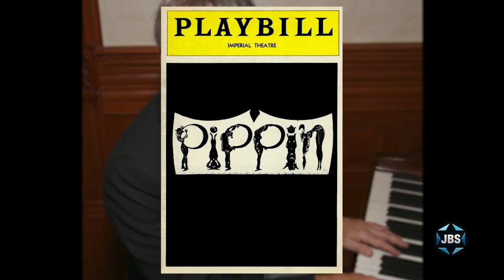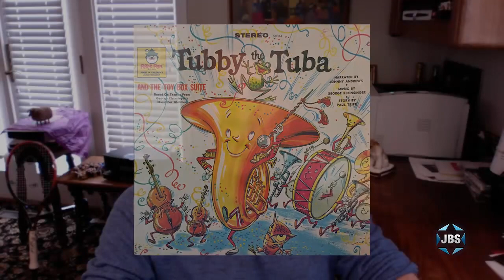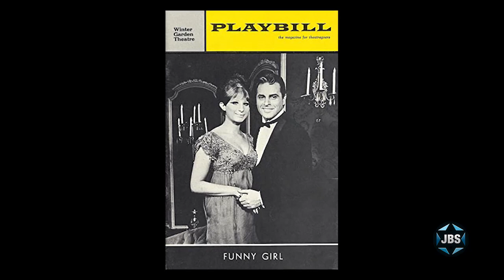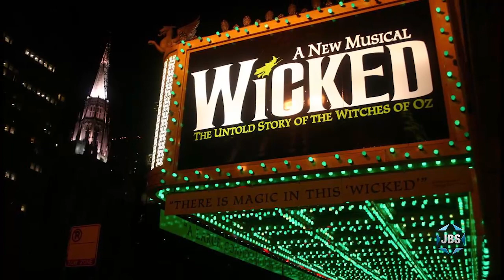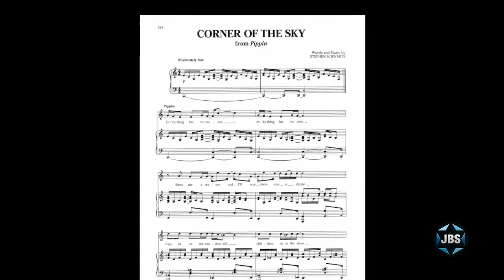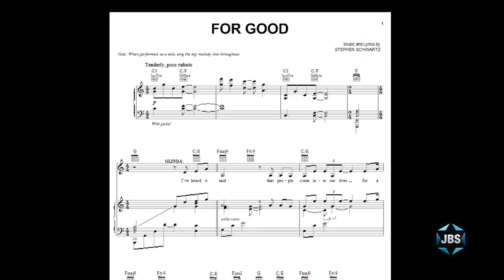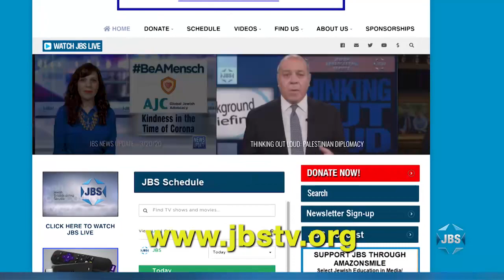L'Chayim: Stephen Schwartz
Musical theatre composer and lyricist Stephen Schwartz discusses some of his classic Broadway shows, including Wicked, Pippin and The Prince of Egypt, and describes how Jewish values have shaped his life and work.

JBS is a non-profit, educational Jewish television channel featuring:
*Children's programs
*Israeli Films